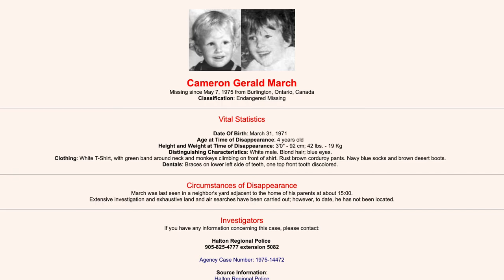The disappearance of Cameron March | unsolved from 1975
Todays video is covering the disappearance of Cameron Gerald March, who went missing May 7th 1975.

 Thank you again for clicking into this video.

All the sources listed below are sources I visited during my research. Although I personally may not have pulled information from every single one of these sources for this particular video, all sources are related to Cameron Gerald March and his family.

jwp.sheridanc.on.ca/casecold/cameron-march/